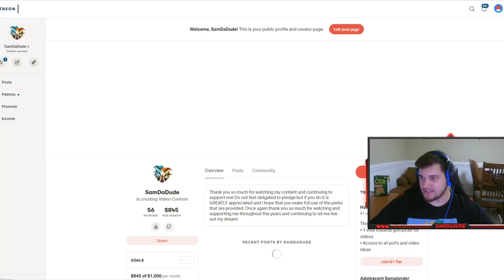Tank Tuesday - AT LEAST IM A MAN OF MY WORD - Grandmasters Ranked 1v1 Duel - SMITE